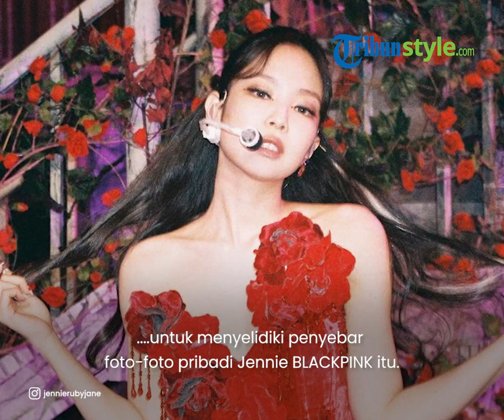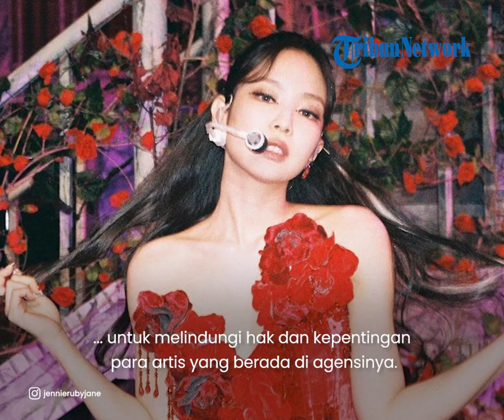Ambil Sikap Tegas, Agensi BLACKPINK Bakal Ambil Langkah Hukum Bagi Penyebar Foto Pribadi Jennie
TRIBUN-VIDEO.COM - Agensi BLACKPINK, YG Entertainment mengumumkan bahwa pihaknya telah mengambil langkah hukum terhadap penyebar foto pribadi Jennie.

Perwakilan agensi menyebut, secara resmi mereka telah meminta polisi untuk menyelidiki penyebar foto-foto pribadi Jennie BLACKPINK itu.

Artikel ini telah tayang di Tribunnews.com dengan judul YG Entertainment Ambil Langkah Hukum Bagi Penyebar Foto Pribadi Jennie BLACKPINK,
Penulis: Mohammad Alivio Mubarak Junior